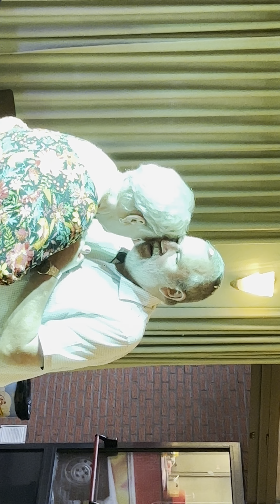29 oktober 2023